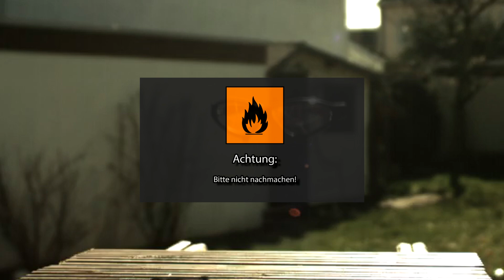Knallgasbrenner vs. Kohlenstoffwürfel (3000°C)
Mein Equipment:
- Ton -
- Kamera -
Kamera*: Sony NEX-VG30E
- Licht -

- Musik -
Outro:
“Cool Fountains” (by Mr Frisby's Beat Pocket)